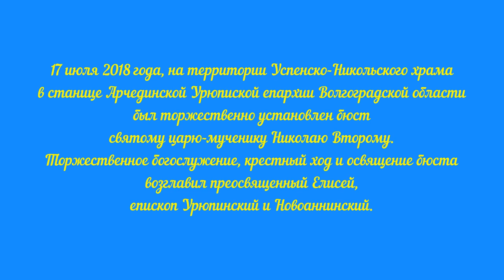В Волгоградской области установлен бюст царю-мученику Николаю II. Максим Злобин.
17 июля 2018 года, на территории Успенско-Никольского храма в станице Арчединской Урюпиской епархии Волгоградской области был торжественно установлен бюст святому царю-мученику Николаю II.

Торжественное богослужение и крестный ход возглавил епископ Урюпинский и Новоаннинский Елисей. К этой дате приурочено еще одно значимое событие для православных христиан – в храм прибыла чудотворная мироточивая икона Николая II.

Недавно приехал из станицы Арчединской, Волгоградской области.

Там была праздничная Литургия и открытие бюста Царю-батюшке Николаю.
Несмотря на дождь было очень много человек!

Все было прекрасно организовано! Настоятель храма игумен Петр Коваленко совершил настоящий подвиг!!!

Служил епископ Урюпинский и Новоаннинский Елисей в сослужении 30-40 священников. Присутствовали Советник Первоиерарха Русской Православной Церкви Заграницей, а также женщина-режиссер фильмов о царской семье, в том числе фильма ОБОЛГАННЫЙ ГОСУДАРЬ.
Приветственное письмо направила депутат Госдумы Наталья Поклонская, великая женщина, одна из немногих борцов за правду в современной России.
Вот так...

Меня переполняет радость от того, что у нас есть и был такой Государь, такой достойнейший, благороднейший и глубоковерующий человек, который смог, исполняя волю Божию, взойти на свою личную Голгофу. Меня очень радует то, что он сумел с Божией помощью создать такую семью, найти такую супругу и воспитать таких детей, которые не предали своего отца и были верны ему до конца, которые решили пойти вместе с отцом даже на смерть! Согласитесь, это очень дорого стоит! Это было ценным во все времена во всех семьях! Но особенно ценным это стало для русской императорской семьи в то время всеобщего отречения русского народа от Божьего помазанника.

В тоже время мое сердце заполняют и другие чувства! В голове рой мыслей. Почему на футбол ходят сотни тысяч и миллионы человек, а в крестные ходы, посвященные подвигу последнего русского императора и его семье лишь тысячи и десятки тысяч?

Почему русские люди так мало почитают святых царственных страстотерпцев? Почему так мало знают о них? Почему так верят старой клевете, возраст которой насчитывает порой более 100 лет?
И вот сейчас слышится ответ: а ты думаешь они о Господе нашем Иисусе Христе знают больше? Думаешь они знают много правды о Нем? Думаешь они меньше верят клевете о Нем? А ведь некоторым из этих клеветнических вымыслов уже почти 2000 лет!

Но нам, православным христианам, нужно твердо помнить, что правда и истина всегда одна! И Ей является Сам Христос, ибо Он Путь и Истина и Жизнь (Ин. 14:6). И Им жили, по Нему следовали и к Нему стремились наши любимые страстотерпцы - Святой Царь-батюшка Николай, его Святая супруга и его Святые чада.

Для всех настоящих людей они являются примером во все времена!
Их молитвами живет, жива и будет жить Русь! Будет жить пока не придет время ответа на Страшном Суде для всех нас!

Ей, гряди, Господи Иисусе! (Откр. 22:20)

Отрадно, что в этот же день 17 июля 2018 года в помещении Архиерейского Синода РПЦЗ в Нью -Йорке, Первоиерархом РПЦЗ митрополитом Восточно - Американским и Нью - Йоркским Илларионом был освящён такой же бюст Государю Императору Николаю Второму.

Православные люди на всех континентах Земли чтут память Святых Царственных Страстотерпцев, а это является свидетельством милости Божией и развитием немалого пути в благом деле восстановления Православной Самодержавной Монархии в России, согласно пророчествам многих Святых угодников Божиих.